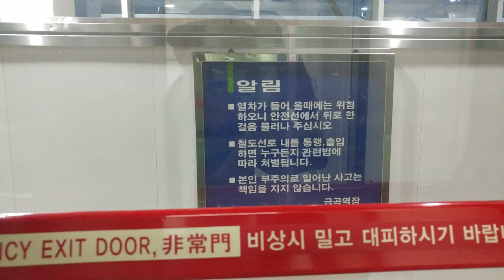해 질녁 의 부산 낙동강 풍경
양산 -- 부산 -- 도시철도 2호선 에서 본 호포역 -- 금곡 바깥풍경